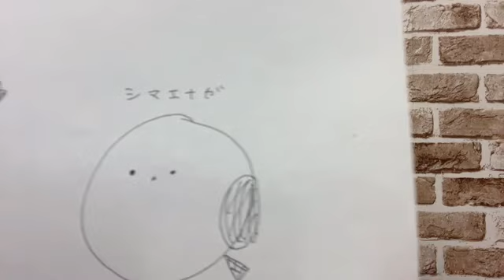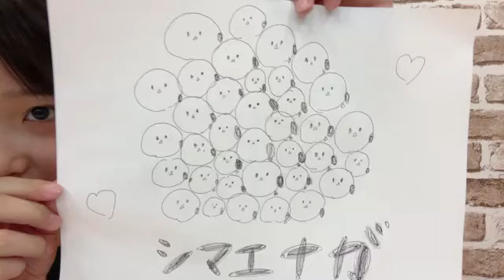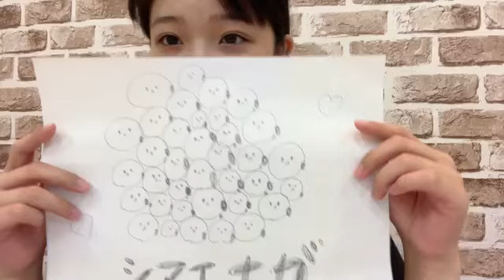2024年06月02日11時26分55秒 田中 雪乃（NMB48） YUKINO TANAKA